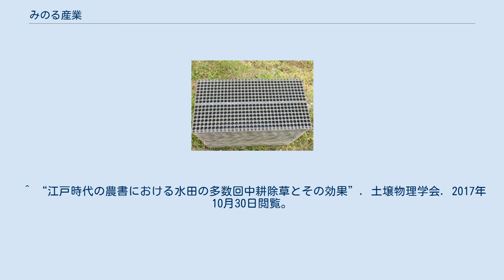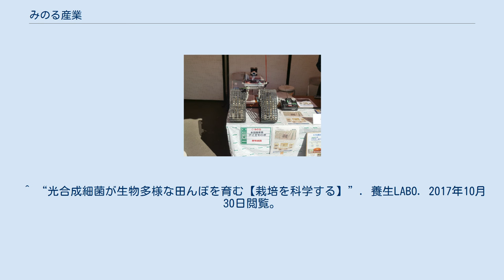みのる産業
アイガモロボット試験実走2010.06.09 魚沼コシヒカリ栽培圃場 アイガモロボット展示 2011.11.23 第13回 米・食味分析鑑定コンクール：国際大会（川場村） ポットシステム専用育苗箱（14×32穴 448個）619×315×25mm ポット成苗田植機（乗用6条植え） みのる産業株式会社（みのるさんぎょう、英文名称：MINORU INDUSTRY CO.,LTD）は、岡山県赤磐市下市に本社を置く農業機械製造企業である。
主力の田植機は、大手4社（クボタ、ヤンマー、井関農機、三菱マヒンドラ農機）のマット苗（稚苗）式と違った独自開発のポット苗（成苗）である。
昨今の有機稲作・自然栽培の流行によりこのポット苗（成苗）方式の田植機が注目されている。
北海道では、60％のシェアを誇る。
 みのる産業株式会社が開発、設計、製造する農業機械には独特なものが多く、その独自性から他メーカーから良い意味で異端と表現されることもある。
 また近年の有機稲作の盛り上がり前から有機栽培に力を入れておりそれに特化した機械も多数製造している。
独自に有機栽培の団体も支援している。
 ^ “みのる産業株式会社 農業機械の企画・設計・製造・販売　■みのるグループ■”. リクナビ. 2017年11月19日閲覧。
 ^ 野菜農家を助ける“除草ロボット” ^ “みのる水田駆動除草機”. みのる産業. 2017年11月19日閲覧。
 ^ “江戸時代の農書における水田の多数回中耕除草とその効果”. 土壌物理学会. 2017年10月30日閲覧。
 ^ “光合成細菌が生物多様な田んぼを育む【栽培を科学する】”. 養生LABO. 2017年10月30日閲覧。
 ^ “中耕除草を現代稲作に(山形新聞)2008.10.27”. 山形新聞. 2017年10月30日閲覧。